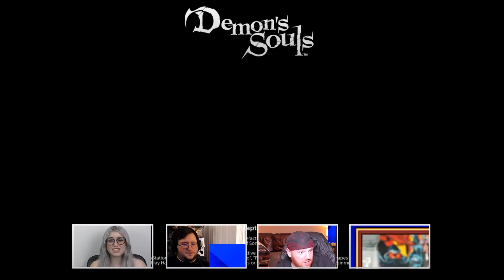Demon's Souls Remake - Official Gameplay | PS5 Showcase [Reaction Mashup Video ]